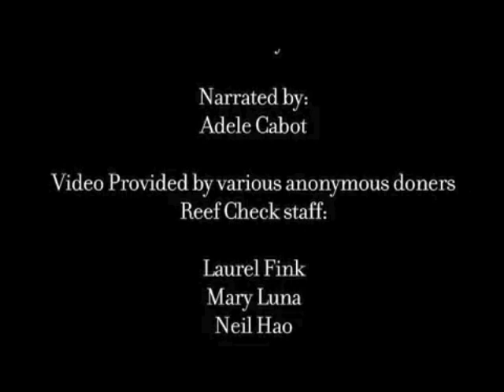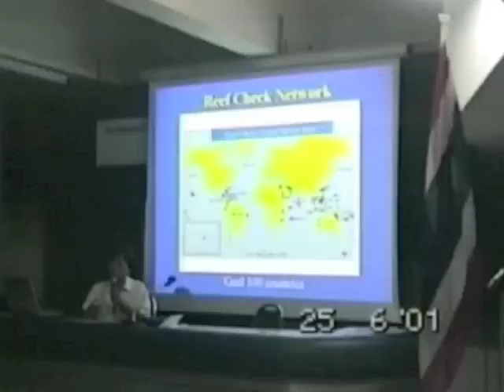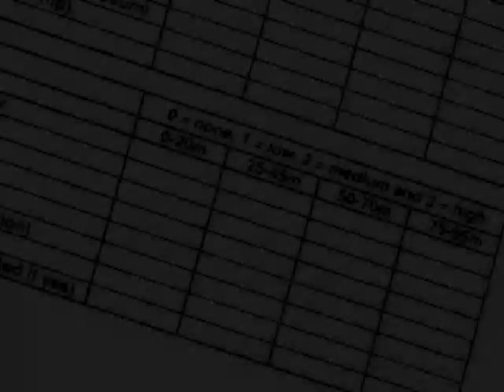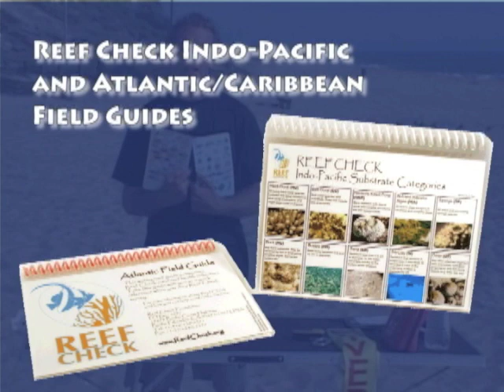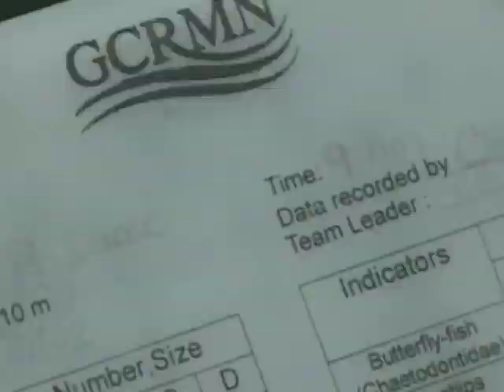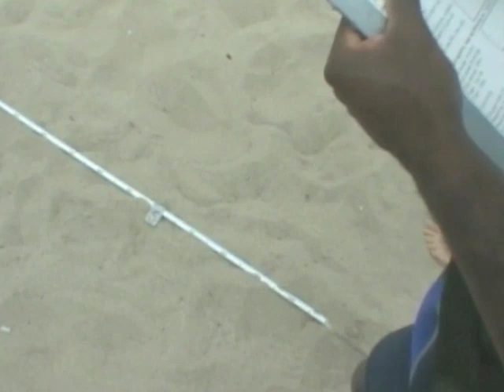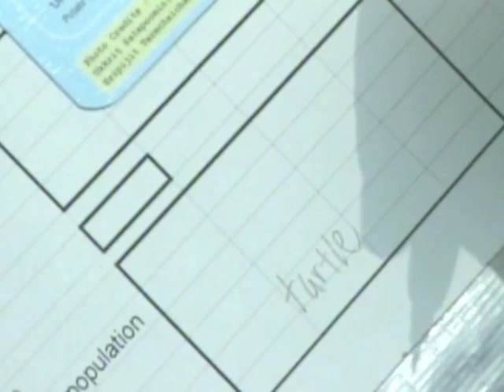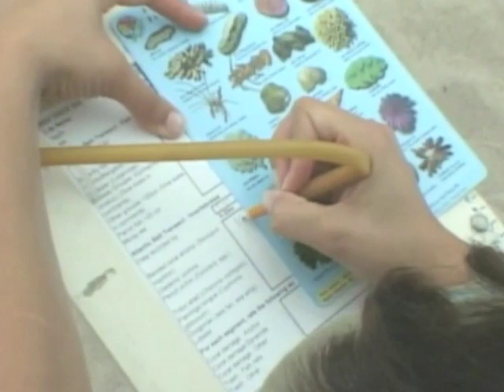Reef Check EcoDiver Training Video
Training video for Reef Check EcoDiver course.

Certification as a Reef Check diver requires participation in a program with a Reef Check trainer including online & classroom theory and in-water survey practice.